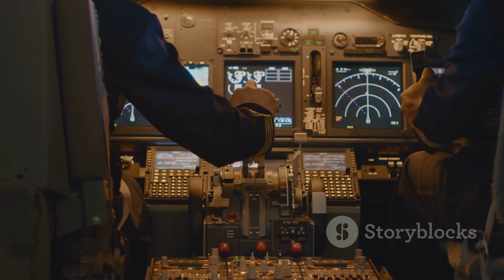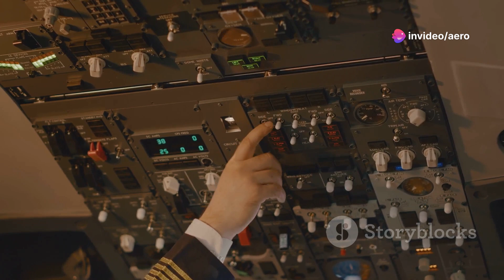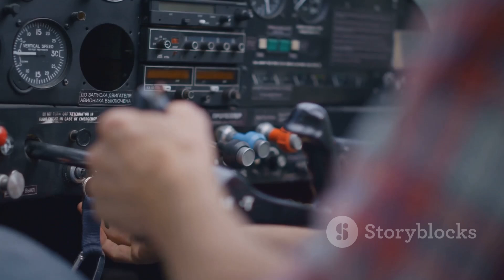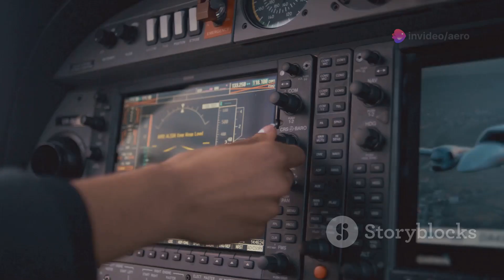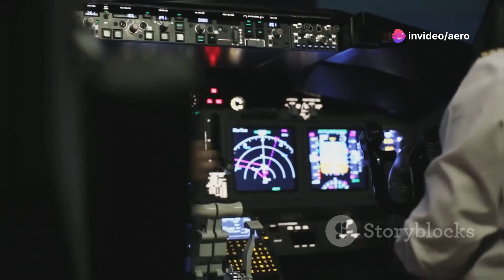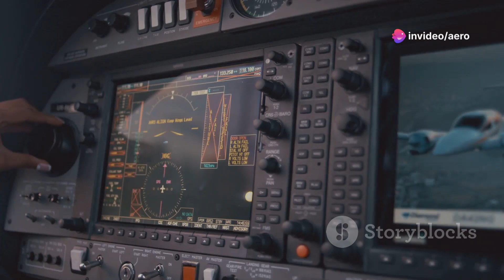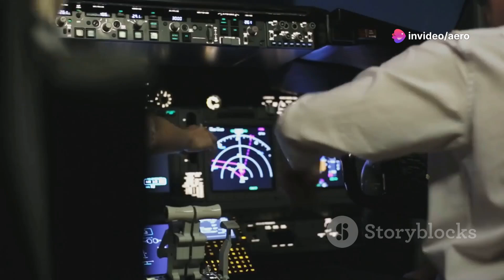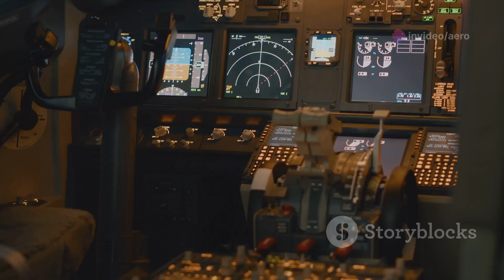"Unlocking Aircraft Stability: The Physics Behind Flight | Aero Strange"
The Physics That Makes Flying Possible! Unlocking Aircraft Stability

You guys, the physics behind how aircraft stay stable in the air and navigate through different conditions is absolutely mind blowing. In this video I'll break down how things like wings, tails, and center of gravity work together to keep planes in the air, from light sport aircraft to massive passenger jets. We'll look at how the shape of the wing generates lift, how the vertical and horizontal stabilizers help control yaw and pitch, and how all these parts have to be balanced for an aircraft to fly stable!  Get ready to have your mind blown by the amazing physics behind how flying machines unlock the sky and make aircraft stability possible. Let's jump in!
Led by the belief that
    anyone can grow

    Welcome to the official website of aeroplane. Take a look at the videos below, and browse through the new and exciting content. The videos are constantly being updated, so be sure to check back for more!
    ― jayaraj

    Join more than a million of happy users

    this channel is about airplanes Boeing and airbus tutorial videos about all how to operate and you can also gain knowledge from this channel please support us
    ― jayaraj